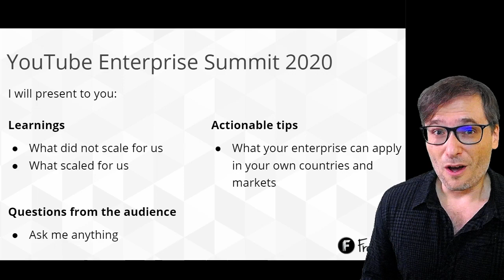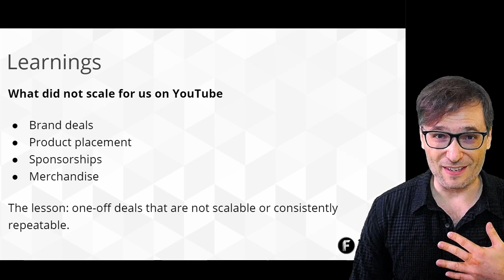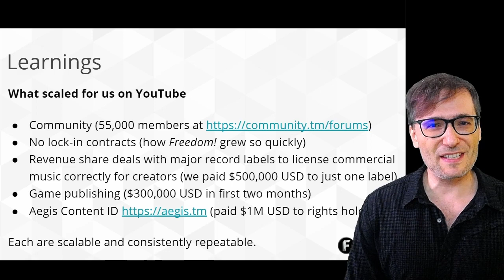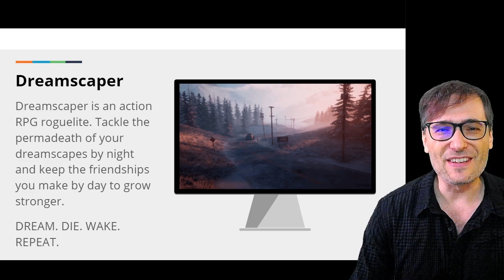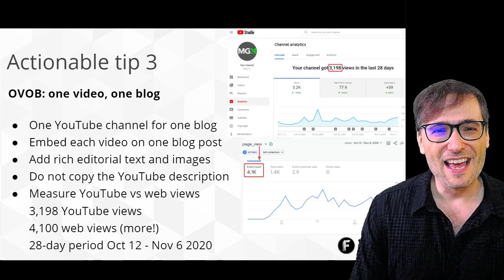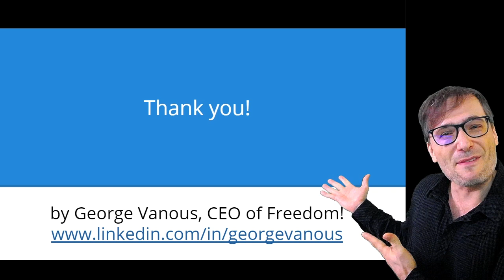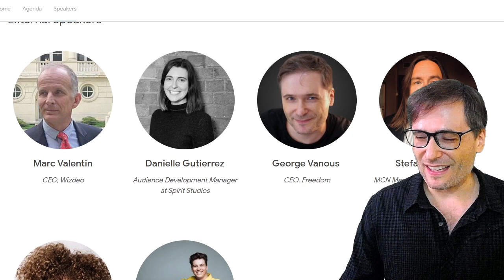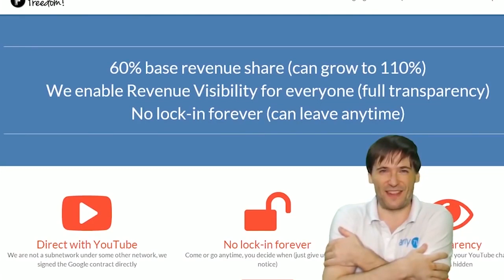Full YouTube speech by George at YouTube Enterprise Summit 2020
YouTube invited George to speak to over 100 YouTube staff and MCN executives about Freedom! at the YouTube Enterprise Summit 2020 for EMEA (Europe, Middle East, Africa).

George explained our learnings and how we leveraged our MCN to launch scalable off-YouTube businesses, ending with actionable tips that help your enterprise grow faster.

It was a great speech!

▼ Chapters
0:00 - George spoke at YouTube Summit 2020
0:22 - Full speech
2:16 - Aegis Content ID
2:36 - Learnings: What did not scale for us
3:03 - Learnings: What scaled for us
5:28 - 110% revenue share model explained
7:58 - Actionable tips!
13:10 - Final words by George
15:23 - New Minecraft Viki
15:41 - New World of Warcraft OVOB
17:01 - Freedom! Mission Statement

That's it :-)